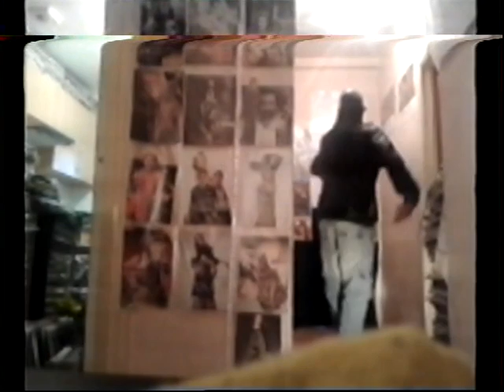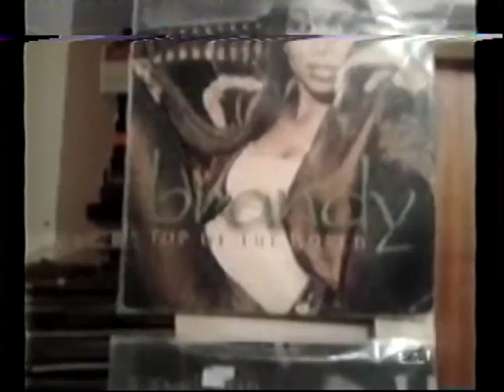FACE 2000 DK DEVILS NIGHT BBD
FACE 2000 DK DEVILS NIGHT   BBD BIG SHOUTS TO ISHMEAL THOMAS LARISSA OLIVEIRA LEONARDO GOMES LUAN BONONI MARIA EDUARDO NATILE VALE RICARDO MUNIR SALES ROY MEDALION SREY HOAN TAWARA MAGNES